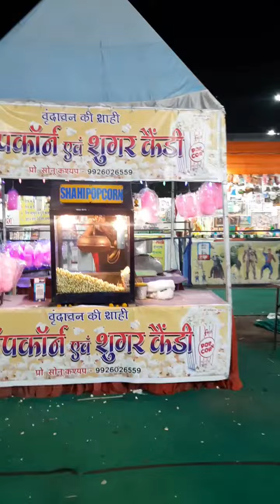Mela Vlog❤️ 2022 My First Vlog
Mela Vlog❤️  My First Vlog
Mela Vlog2022
Mela vlog video
Sonpur mela vlog video
Melay and jason Vlog❤️
Mela and stella blog
Mela Vlog❤️
Mela Vlog music song
Mela vlog
My First  Vlog
jyoti Rao Vlog❤️